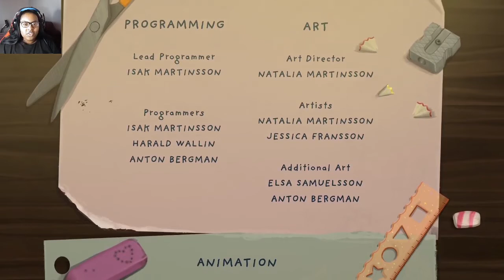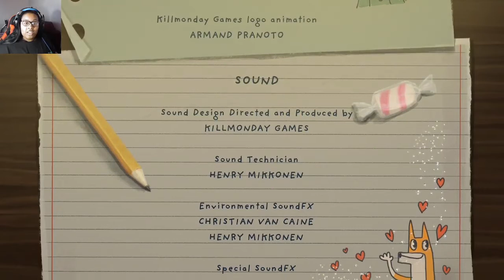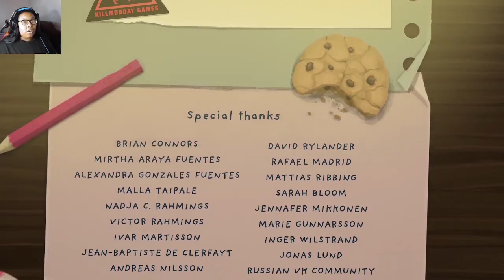Did We Find Eternal Happiness?! | Little Misfortune - Ending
Little Misfortune is a dark adventure game that follows the story of a young girl named Misfortune. Misfortune sets out on a quest to find eternal happiness for her mother, but as she explores her town and uncovers its secrets, she realizes that there are darker forces at work. Along the way, Misfortune encounters various challenges and makes choices that ultimately determine her fate.

🕗 Timestamp
Intro: 00:00
Little Misfortune: Enter Phantasmagoria: 00:40
Little Misfortune: Eat Candy?: 03:49
Little Misfortune: Ride the Horror House: 06:16
Little Misfortune: Meet Hiro: 07:49
Little Misfortune: Play Whack-a -Fox: 10:57
Little Misfortune: Play Massacre: 12:53
Little Misfortune: Vending Machine: 13:57
Little Misfortune: Fortuna: 15:22
Little Misfortune: Boat Ride: 16:57
Little Misfortune: Reaper Jumps Off: 19:29
Little Misfortune: Island: 20:00
Little Misfortune: Benjamin: 22:08
Little Misfortune: Listen to Mr. Voice or Keep Running?: 23:44
Little Misfortune: Stone: 25:48
Little Misfortune: Do You Believe in Magic?: 26:58
Little Misfortune: Do You Trust Me?: 27:27
Little Misfortune: Are You Afraid of Dying?: 28:37
Little Misfortune: Benjamin's House: 29:40
Little Misfortune: Mr. Voice's Identity Revealed: 34:32
Little Misfortune: Follow Benjamin or Stay in Cabin?: 35:20
Little Misfortune: Escape Cabin: 36:22
Little Misfortune: Secrets Revealed: 41:26
Little Misfortune: Go Home: 49:35
Little Misfortune: Talk to Misfortune: 50:50
Little Misfortune: Train Ride: 51:33
Little Misfortune: Home?: 57:00
Little Misfortune: End of Game?: 57:40
Little Misfortune: New Game: 58:20
Little Misfortune: Knock Knock Who's There?: 1:00:55
Little Misfortune: Benjamin vs Morgo: 1:02:54
Little Misfortune: The Shocking Truth: 1:06:26
Little Misfortune: After Life: 1:09:00
Little Misfortune: Familiar Faces: 1:10:06
Little Misfortune: We Were Expecting You: 1:12:47
Little Misfortune: Eternal Happiness?: 1:13:25
My Thoughts: 1:15:04
Outro: 1:18:28